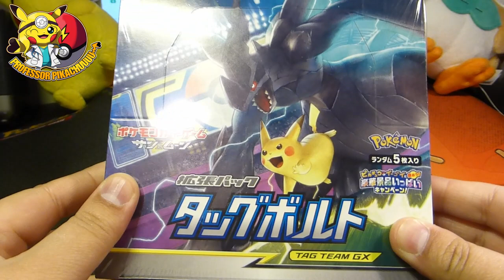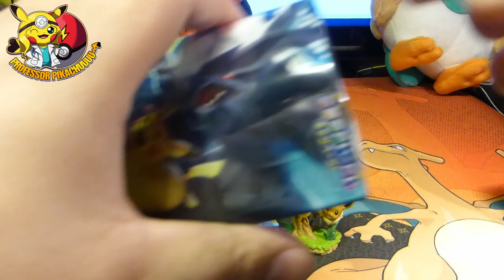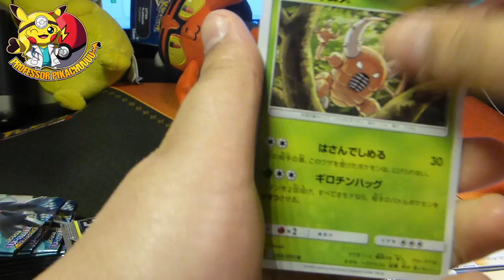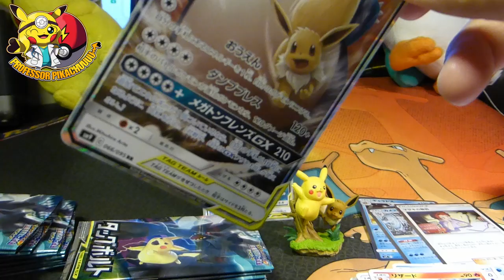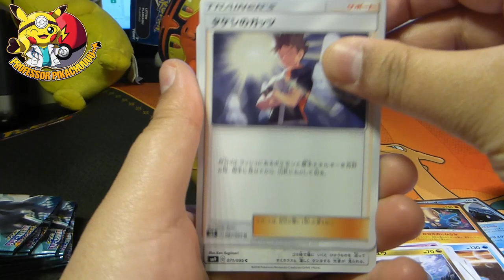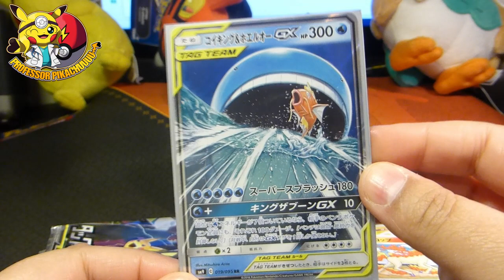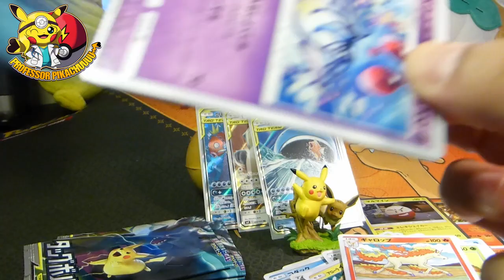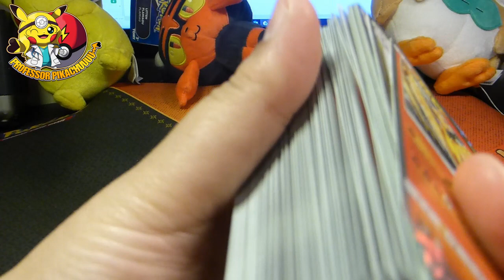Even more amazing pulls from Tag Bolt!!!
Lets not forget the awesome Japanese version. Some amazing pulls again!